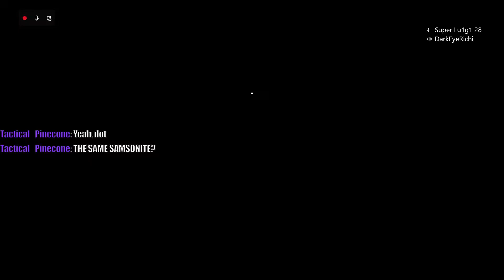GOJO VS FUWATTI (Roblox Pillar Chase 2)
WE ARE LIVE EVERYDAY (Day 36 rn) AT 9:00 PM EST AT TWITCH & YOUTUBE